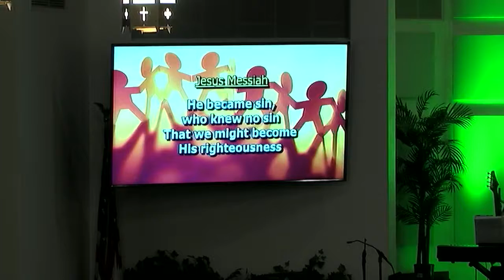AMERICAN REF CHURCH 2019 08 18.2